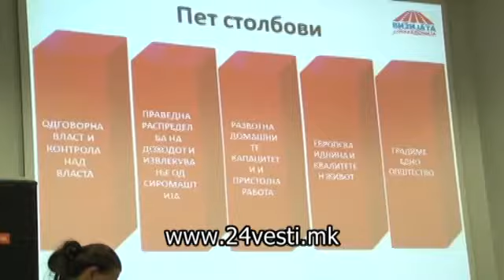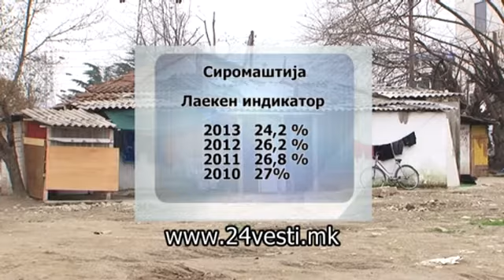TREND DANOCI 25 10 2015